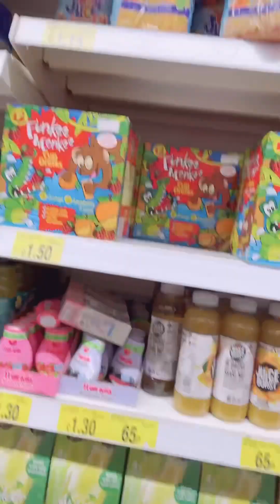Sukhmani stopped the car by holding her hand 🤚 😂